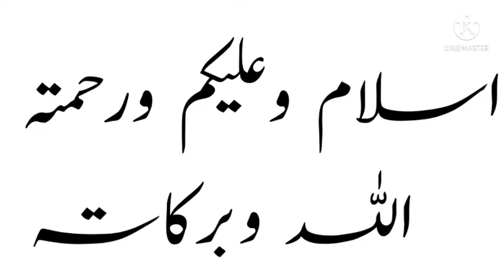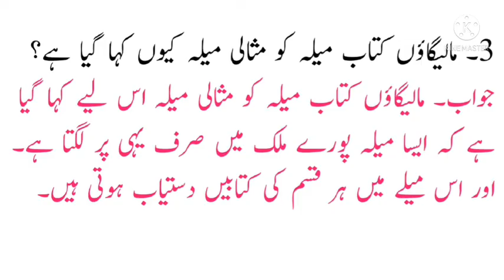Standard 4th | Subject Urdu | Lesson No 21 | Khat | خط | Question and Answer | URDU MEDIUM